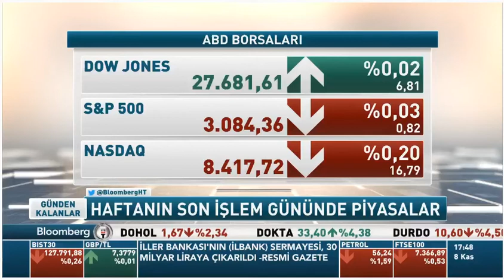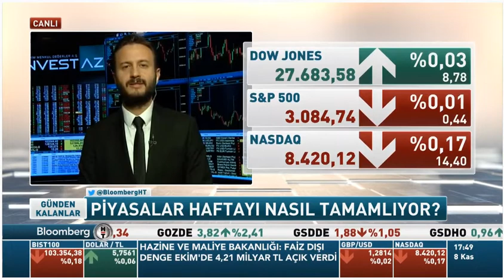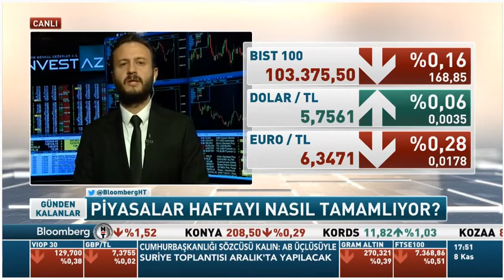InvestAZ Mehmet Arın, BloombergHT Günden Kalanlar Yayını - Dolar Ve Borsa Yorumu 08.11.2019